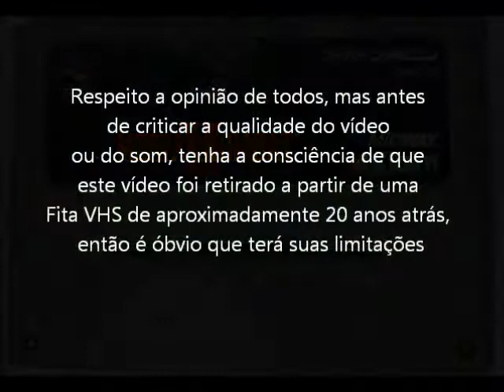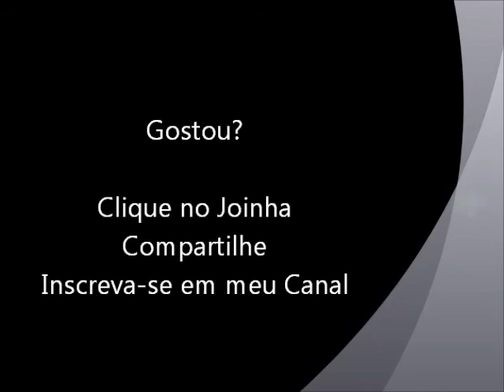Mortal Kombat 2 (Super NES - VHS Rip) Mileena - Fatality, Babality e Friendship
Fatality, Babality e Friendship com a lutadora Mileena do jogo Mortal Kombat 2 para Super Nintendo. Vídeo retirado a partir de um VHS.